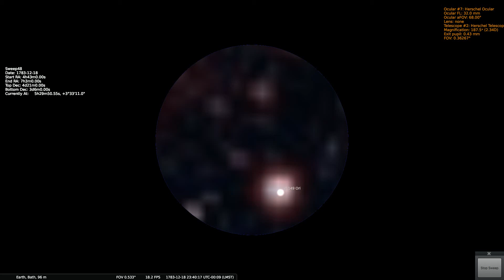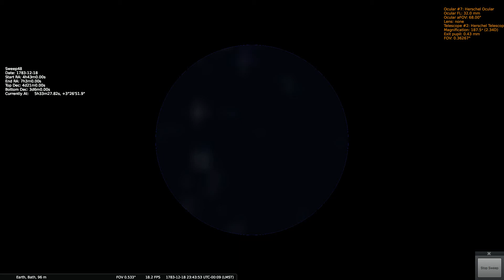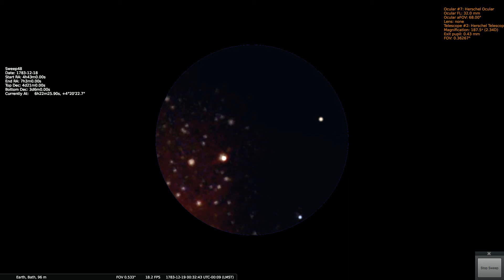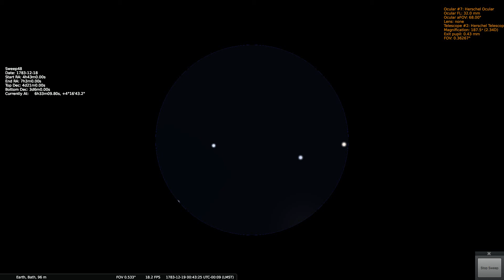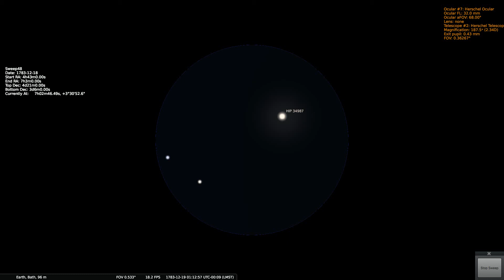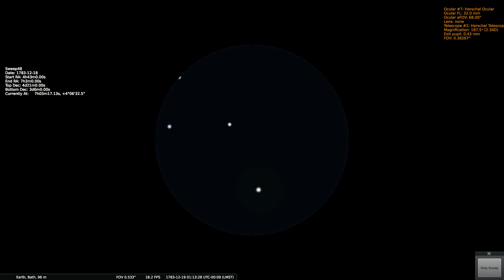Herschels Sweep 48